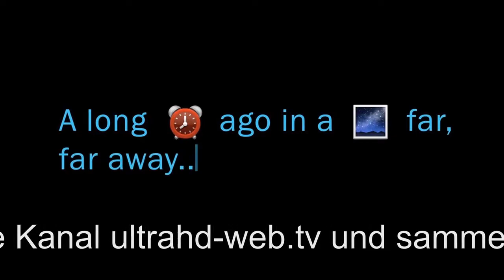Star Wars Story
Star Wars Story Herzlich Willkommen zur Show.. Wir Starten mit Episode 8 Wir hat euch der Film gefallen ?